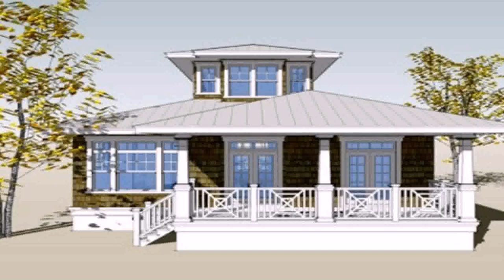Small House Design Philippines - Gif Maker DaddyGif.com (see description)